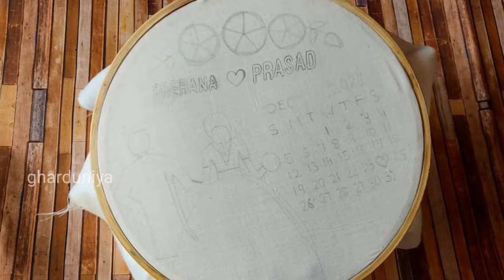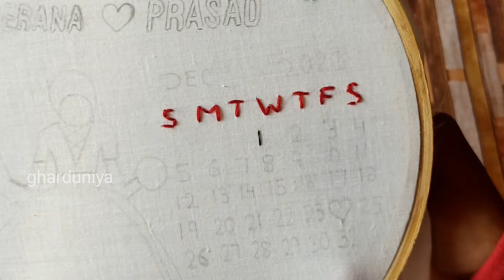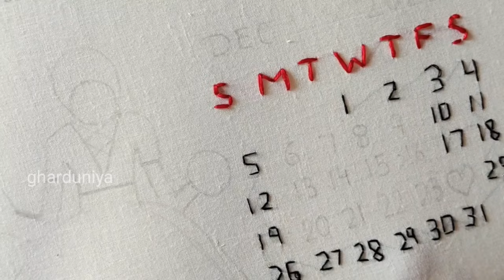Calender hoop embroidery tutorial | Bride and groom |step by step tutorial for beginners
Hey everyone!!!

This video is all about easy embroidery hoop art at home. Super easy to make without wasting huge money on expensive home decor. You can make your own customise hoop art for any occasion be it wedding, anniversary, birthday or just wall decor🎀
I hope you find this video helpful. Show some ❤Love.

So do try at home and share it with me.